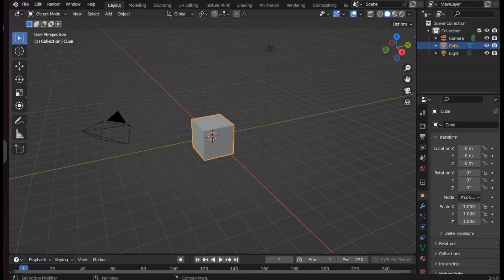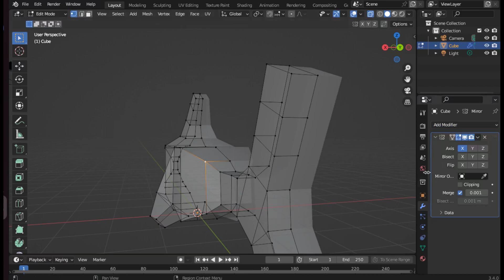Get into Blender ch1001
Fog and Seaweed - bisect and mirror
Sorry for the lack of narrative! These videos are intended to accompany a written description available (or change .com to .co.uk .fr .de .ca etc etc.